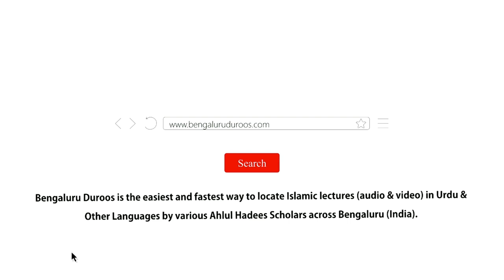Hukoomat Ke Badle Rukh Ko Pehchaano | Shaykh Abdul Haseeb Madani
Topic: Hukoomat Ke Badle Rukh Ko Pehchaano

٠٠٠٠٠٠٠٠٠٠٠٠٠٠٠٠٠٠٠٠٠٠٠٠٠٠٠٠٠٠٠٠٠٠٠٠٠٠٠٠